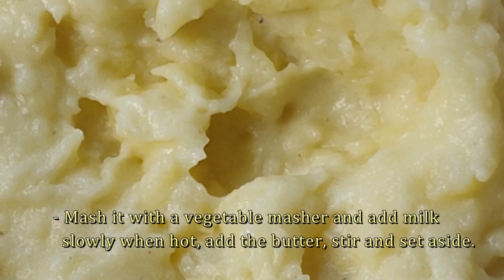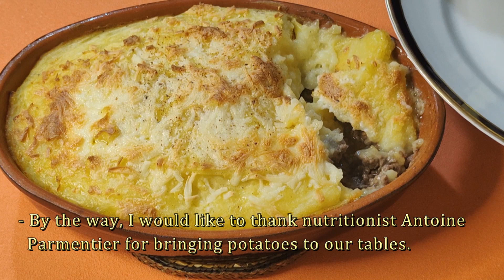Parmentier kıyması (Patates Püreli Kıyma) - Le Hachis Parmentier 18. YY'dan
Beslenme uzmanı Antoine Parmentier’ye patatesi sofralarımıza getirdiği için teşekkür ediyorum.
I would like to thank nutritionist Antoine Parmentier for bringing potatoes to our tables.
Parmentier en önce patatesten un elde etmişti. Patatesi çorbalarda denedi.
Sizlere verdiğim tarif daha sonra yapılarak kendisinin onuruna isminin verildiği yemektir. Üstüne patates püresi yayılarak fırında yapılan hemen tüm yemeklere “Parmentier” denir.
Patates Avrupa’ya 16. Yüzyılda  geldi. Anavatanı Peru ve Şili de uzanan And dağlarıdır.
Avrupa’da önce, Avusturya veAlmanya’da insanlar tarafından yenmeye başlamıştır.
Fransa’da 18. Yüzyıla kadar hayvan yemi olarak kullanılan patates, Antoine Parmentier tarafından Fransız mutfağına sokulmuştur.
Fransa’daki açlık nedeni ile patatesin mutfaklarına girmesi konusunda mücadele veren Parmentier, asker ve beslenme uzmanı idi. 7 yıl savaşları sırasında esir tutulduğu Hannover’de Almanların patates yediğini görünce, bu kök bitkinin Fransa’daki açlığa çare olacağın inandı.
Özel izinle, ilk yetiştirdiği patates bitkisinin dalını 16.Luis’ye takdim edince, Kral Patates dalını yakasına, çiçeğini de Mary Antoinette,  Kraliçenin saçına takarak patatesin Fransa’da ekilerek insan beslenmesinde kullanılmasına izin verdi.
Parmentier first obtained flour from potatoes. He tried potatoes in soups.
The recipe I gave you is a dish that was made later and named in his honor. Almost all dishes made in the oven with mashed potatoes spread on top are called "Parmentier".
I will bring a flavor from the 18th century to your tables.
Potatoes came to Europe in the 16th century (1534). Its homeland is the Andes Mountains in Peru and Chile.
In Europe, it first started to be eaten by people in Austria and Germany.
Potato, which was used as animal feed in France until the 18th century the potato was introduced into French cuisine by Antoine Parmentier.
Parmentier, who fought to introduce potatoes into the kitchens of France due to hunger, was a soldier and a nutritionist. When he saw Germans eating potatoes in Hannover, where he was held captive during the 7 Years' War, he believed that this root plant would be a cure for hunger in France.
When he presented the branch of the first potato plant he grew, with special permission, to Louis XVI, the King wore the potato branch on his collar and the flower in the hair of Queen Mary Antoinette, allowing the potato to be planted in France and used in human nutrition.